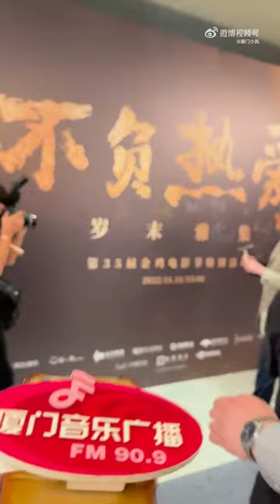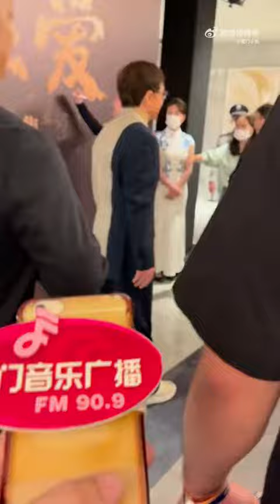成龙(成龙# 厦门 金鸡奖国产新片)